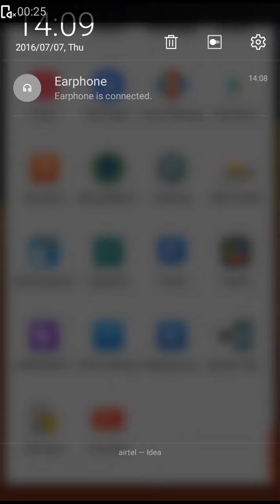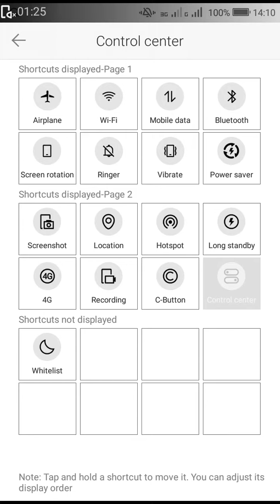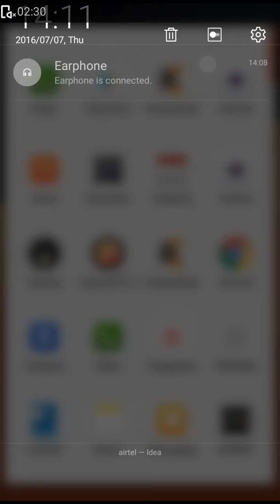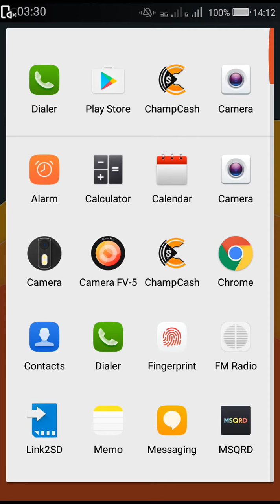Coolpad Note 3 Lite MarshMallow Cool Ui 8 Update Review||Cool Ui 8 Review(Marshmallow Beta)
Coolpad released Coolui 8 as a Beta and it is very smooth and also increased battery life of the device !!